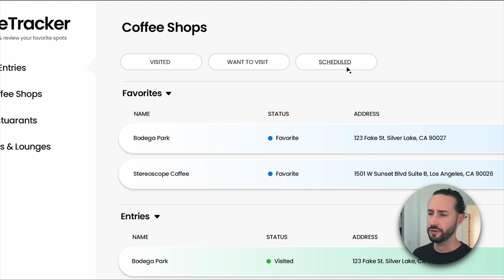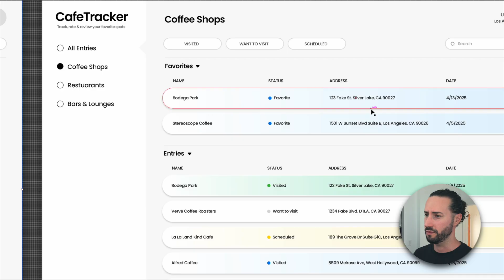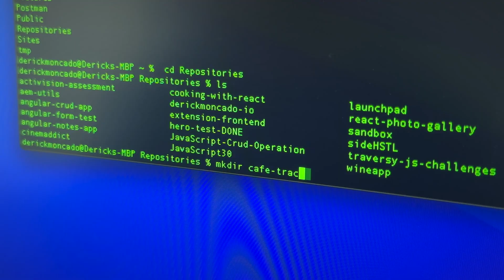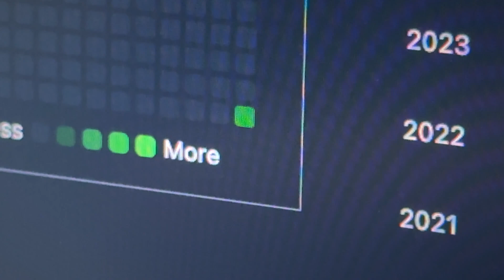Getting my sh*t together and building an app PART 1 | Day in the life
Hang out with me for a productive Saturday where I walk through my app design, setup the repo, and hit the boardwalk for dinner

About Me ℹ️
I'm Derick, a Southern California based Front End Developer and Designer with over 10 years experience

Time Stamps
00:00 - Intro
00:57 - Yapping about my app
03:14 - IKEA rage
04:20 - App design walkthrough + repo setup
07:22 - Dinner and boardwalk
08:25 - Closing remarks

Camera: Sony A6400 + kit lens
Vlog cam: iPhone 16 Pro + Rode Wireless Micro
Main Mic: Rode VideoMic NTG
Software: Final Cut Pro, Photoshop, Illustrator, and Lightroom